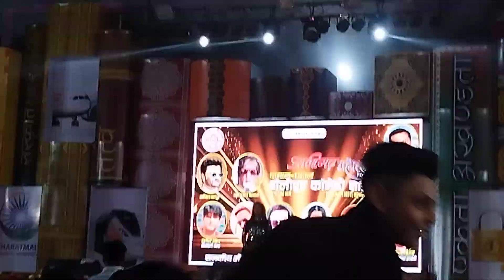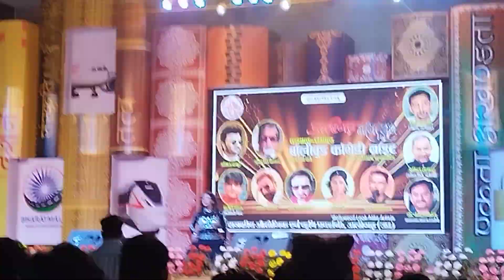PSPL TV देख रहे हैं चैनल को सब्सक्राइब करें शेयर करें कमेंट करें धन्यवाद